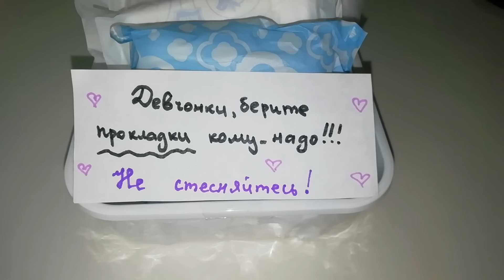Эксперимент с прокладками😲💜//в школе👌🏻//тг:AVOKOS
Девчонки, привет✌🏻!
Я Кристина, мне 14 лет❤️.
Спасибо, что посмотрели это видео💫.
🎥тг: AVOKOS
Видео с закупкой прокладок🥰
Если у Вас появились вопросы, то пишите их в комментариях, а я постараюсь на них ответить💕.
В комментариях запрещается рекламировать свой канал❌, комментарии с таким контентом будут удалены✔️.
Желаю Вам замечательного настроения на весь день🧸🧶.